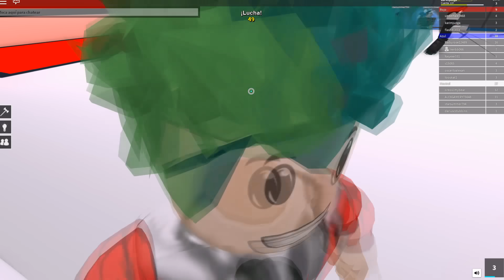Que Prefieres en Roblox | Jugar Roblox o Minecraft | Juegos Roblox Karim Juega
Jugamos a que prefieres en roblox pick a side, tu que prefieres mcdonalds o burger king en would you rather

🛑 ¿Quienes somos ?